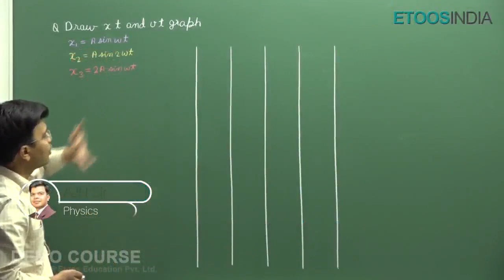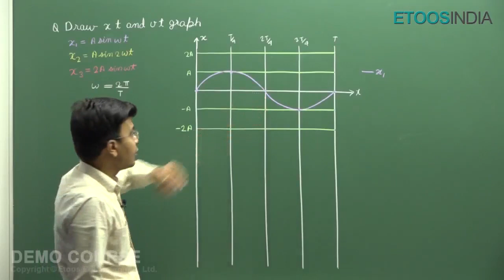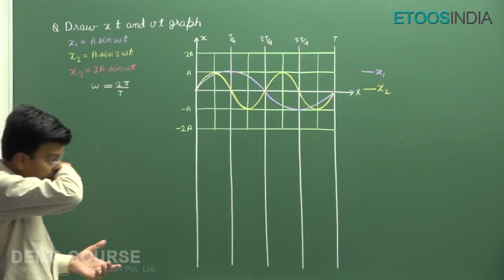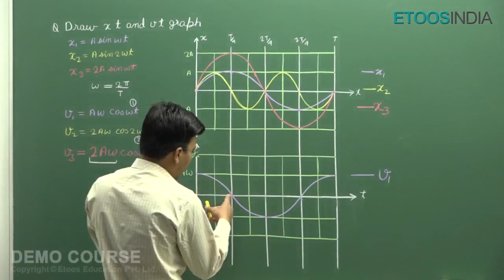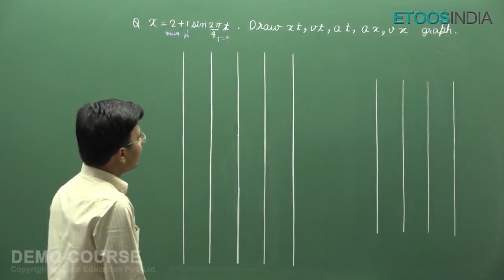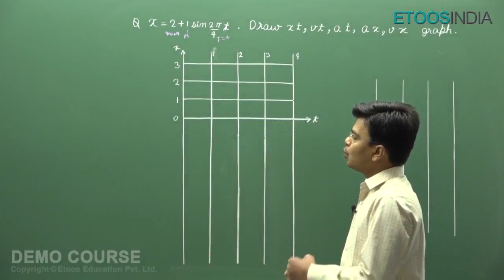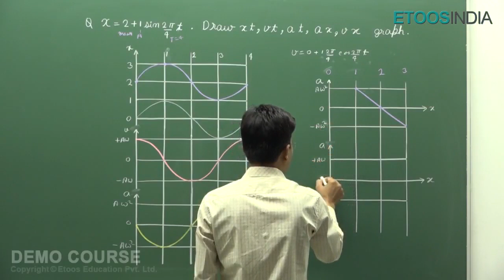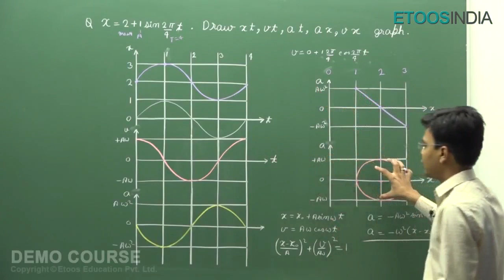Simple Harmonic Motion (SHM) Video Lecture for JEE (Main and Advanced) by AJN Sir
Simple Harmonic Motion(SHM) video Lecture of Physics for JEE Main and Advanced by AJN Sir. AJN Sir is known for his focused and simplified IIT-JEE teaching to bring to students an easy and analytical methodology towards IIT JEE.